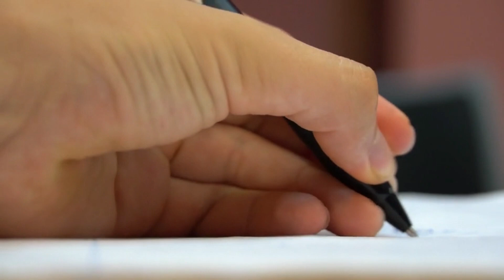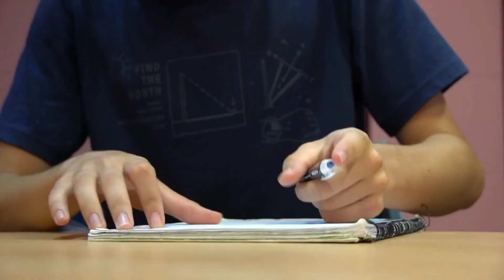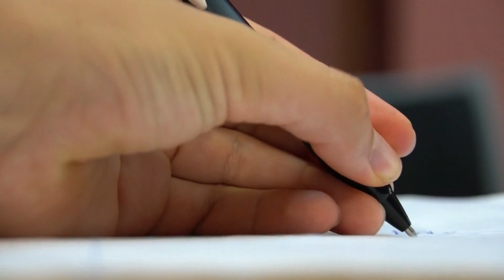DEJA DE PERDER TU TIEMPO/tips para dejar de procrastinar